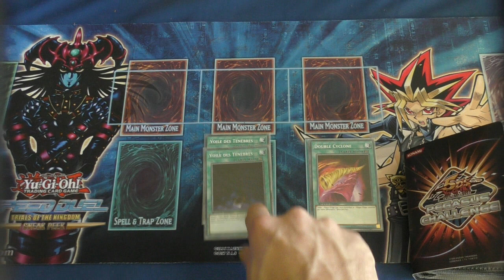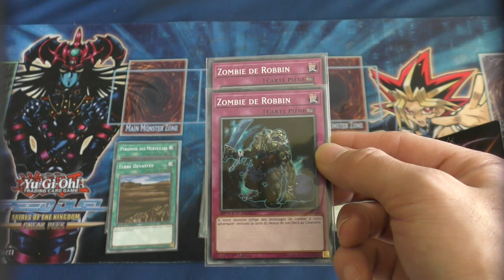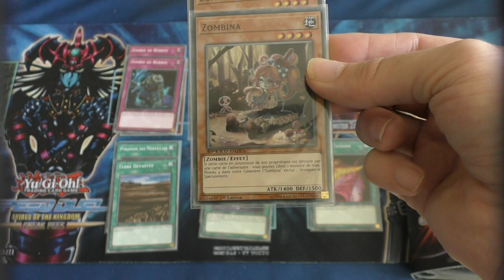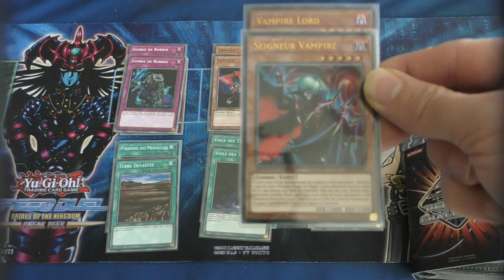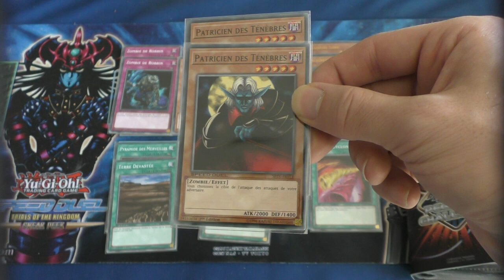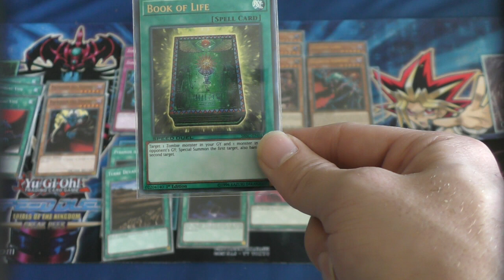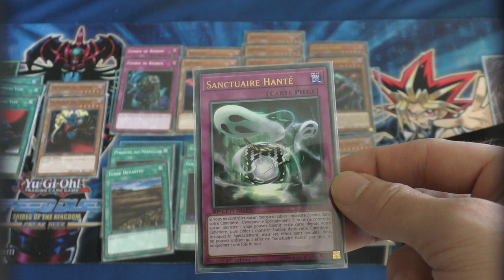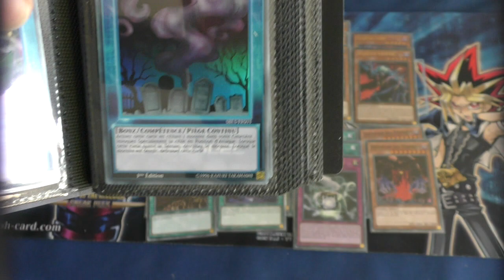Speed Duel: Dans un Monde de Zombies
Petite présentation d'un Deck de Speed Duel Zombie